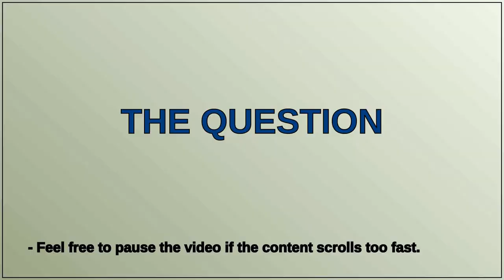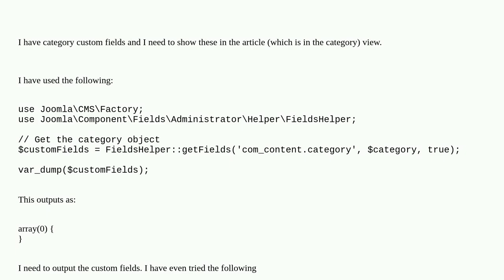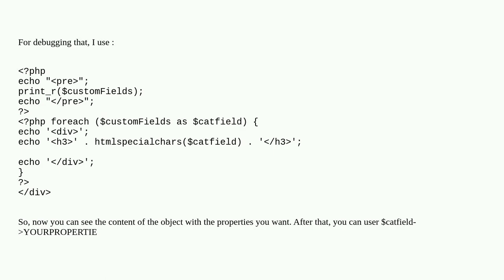Joomla: Show the category custom fields in article page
Show the category custom fields in article page

A special thanks goes out to the community

  joomla-4.x php joomla-api custom-field